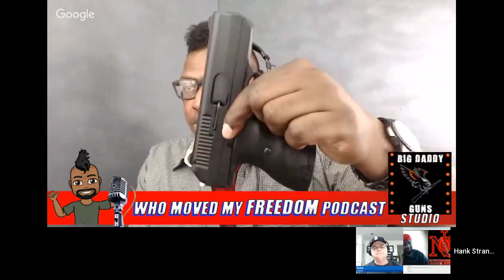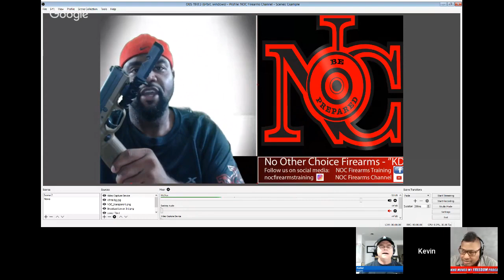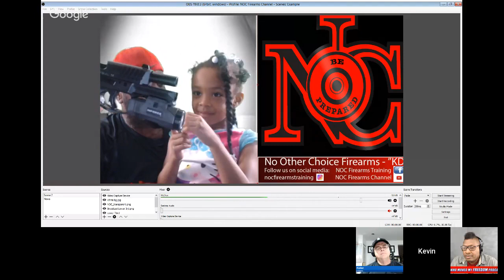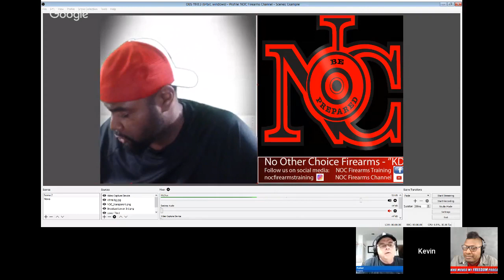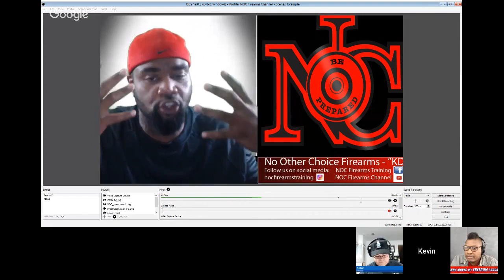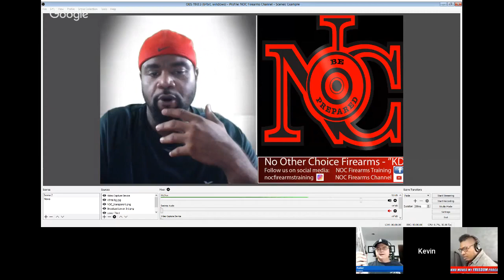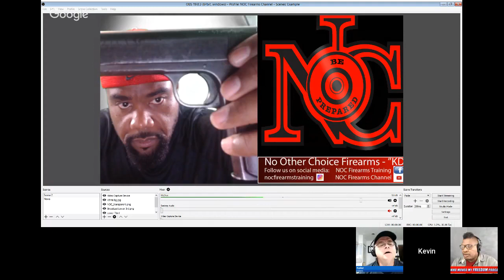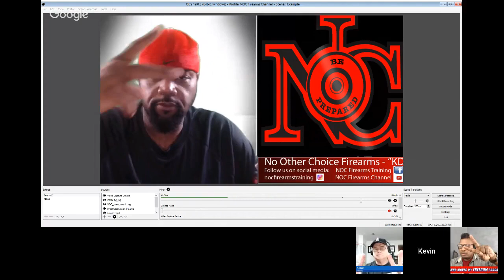US Palm Shutting Down & Just How Old is Walter? Hank Strange Who Moved My Freedom Ep. 39